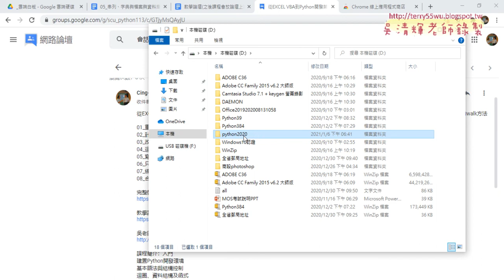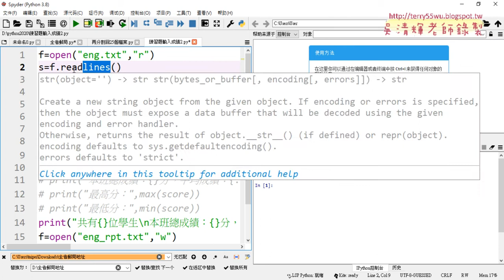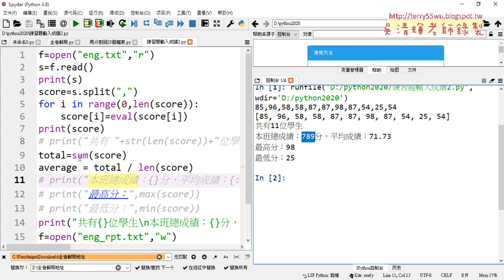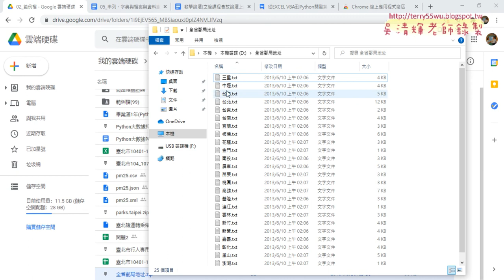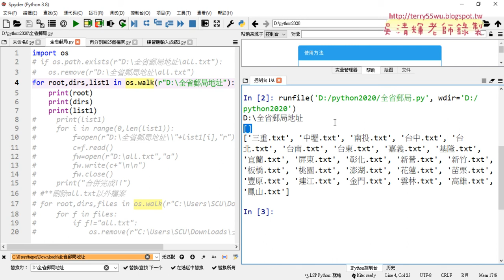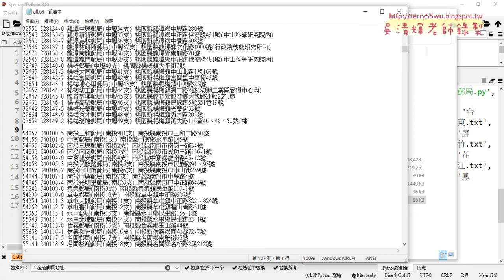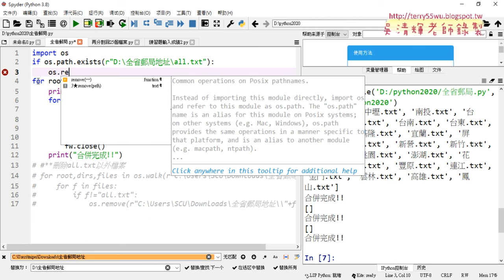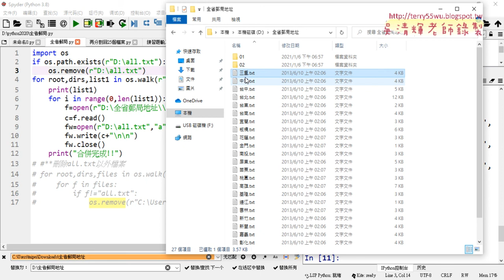01 重點回顧與判斷檔案存在與刪除